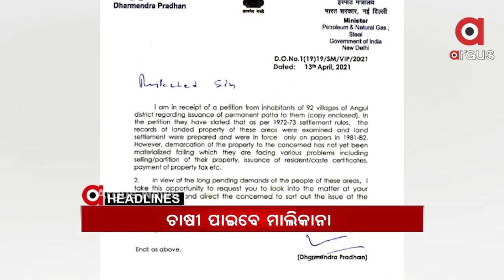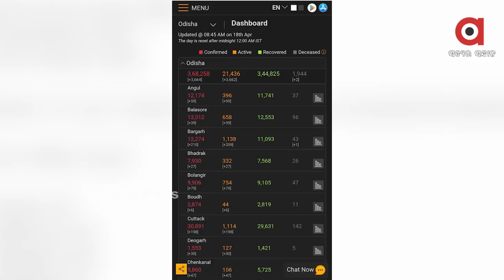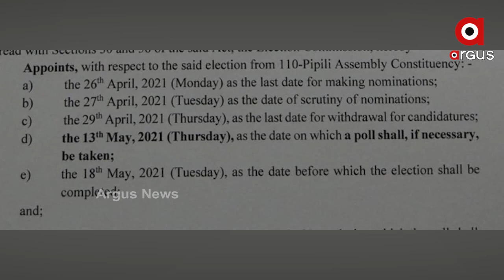Argus Update News 10Am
ଗ୍ୟାଙ୍ଗଷ୍ଟର ହାଇଦର ଫେରାର ଷଡଯନ୍ତ୍ର ମାମଲା...
40 ବର୍ଷର ସମସ୍ୟାର ସମାଧାନ ନେଇ ବଢ଼ିଲା ଆଶା...
 ଆଇପିଏଲ ମହାସମର...
କଟକ ଟାଙ୍ଗୀ ଥାନା ସଫା ଗ୍ରାମରେ ଅଘଟଣ...
ସପ୍ତାହାନ୍ତ ସଟଡାଉନର 2ୟ ଦିନ...
10 ସୀମାନ୍ତ ଜିଲ୍ଲାରେ
କୋରାପୁଟ ଏସପିଙ୍କ ନେତୃତ୍ୱରେ ଜୟପୁର ସବଜେଲରେ ପୁଲିସ୍‌ର ଚଢ଼ାଉ…
ଦେଶରେ କରୋନା କହର...